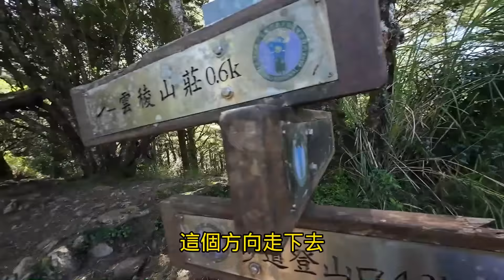海王子一想天開去旅行/登山系列/中央尖山經死亡稜線接北二段出730林道/密密麻麻的死亡箭竹海/中央尖西峰/甘薯峰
2年前小菜鳥我走北一段登頂中央尖山，當時心情非常亢奮，聽山友說中央尖山左後方有一個通往北二段的死亡稜線，隨即好奇跑去探看，但嚮導馬上緊張的制止我們，告誡該處非常危險不要接近，這便讓我埋下想一探究竟的好奇種子。
完百之後又想起「死亡稜線」這名稱，於是上網找了一些資料，再參酌影片的介紹，終於對死亡稜線有了初步的了解，於是開團邀請山友一起參與，由於幾次天氣因素，再加上403大地震及颱風的緣故，行程一延再延，也不知道大地震後及颱風對於山體有無造成大的傷害及改變，心裡七上八下忐忑不安，真是壓力山大，連作夢都在死亡稜線上。
或許時間對了、人對了，這次終於順利的完成了中央尖山經死亡稜線接北二段出730林道，可以把累積數月的壓力放下了，也不再對於〝死亡稜線〞4個字那麼的恐懼。其實真的是自己嚇自己，走過之後發現「死亡稜線」這名稱取的太嚇人了，還沒走過的人請做好功課，輕鬆面對即可。